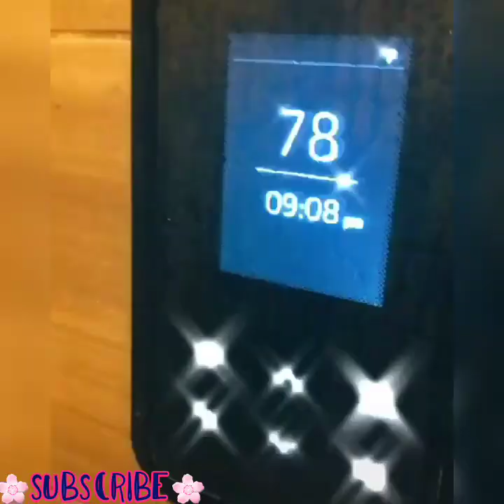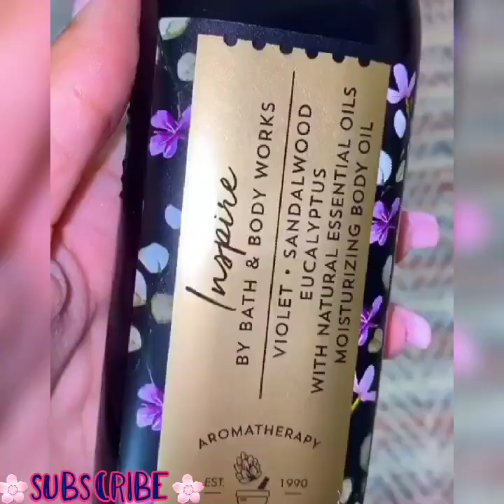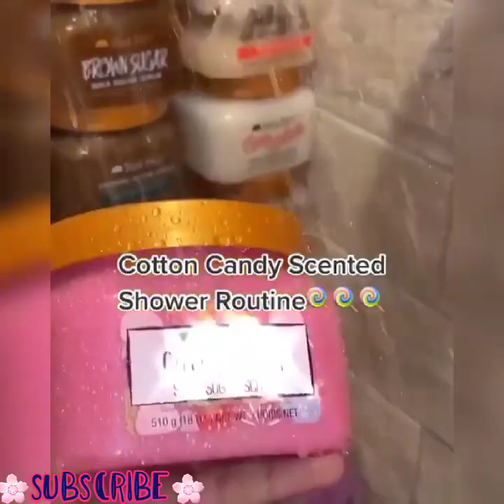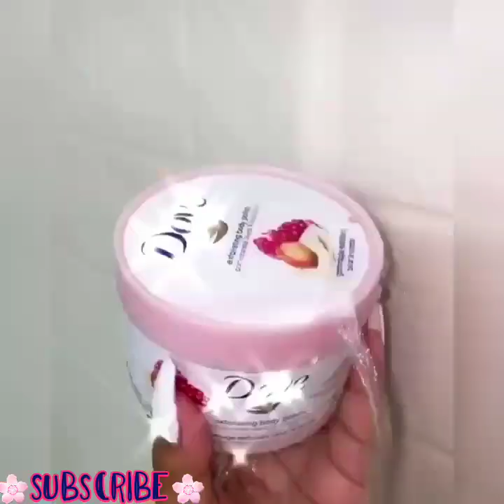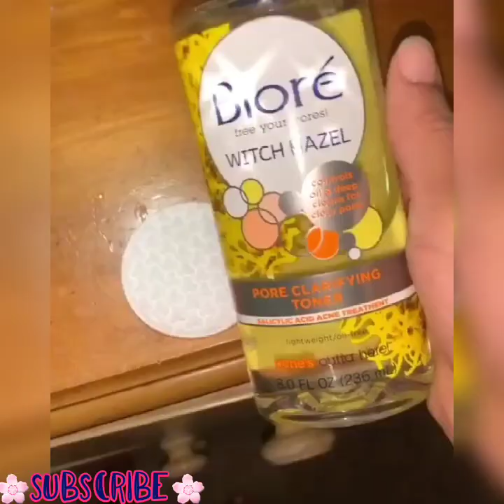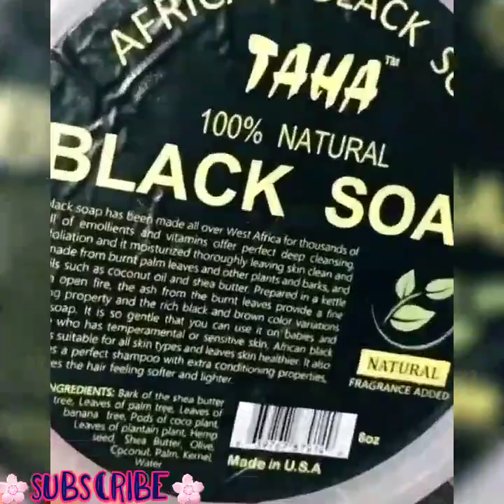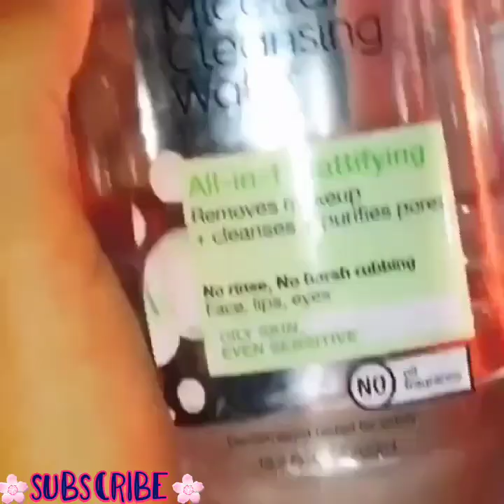Tik Tok Shower Routines🚿🚿 🌻|Part 4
I really appreciate it...I love you all soo much❤❤...I will continue to upload great videos for your entertainment🌼🌼...

More Subs to come☺☺🌸💕

Heyyy💕💕

Hi Friend,
I’m excited to share that I’ve partnered with Lulu's Holistics at:
my favorite skin care store , to help them get the word out.

If link doesn't work go to menu and shop and use my code...Thank you❤👇🏽👇🏽
Lulus Holistics

fkb